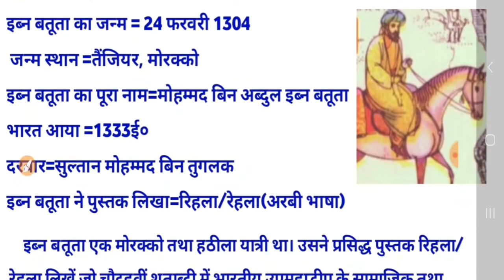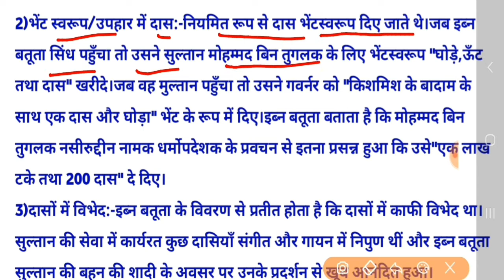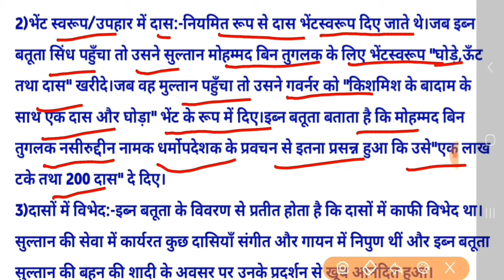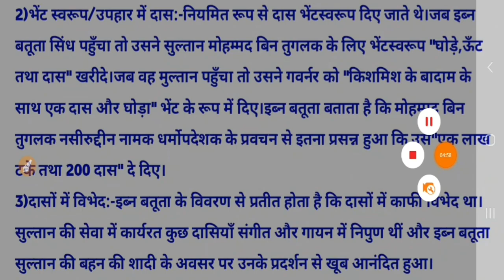इब्न बतूता द्वारा दास प्रथा के संबंध में दिए गए साक्ष्यों का विवेचना कीजिए ।। दास प्रथा-इब्न बतूता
इब्न बतूता द्वारा दास प्रथा के संबंध में दिए गए साक्ष्यों का विवेचना कीजिए,
इब्न बतूता ने दास प्रथा का वर्णन कैसे  किया,
Analysis the evidence for slavery provided by Ibn-Battuta,
[विषय पाँच]यात्रियों के नजरिए
समाज के बारे में उनकी समझ
( लगभग 10 वीं से 17 वीं सदी तक),
12th history chapter 5 ,
12 Itihas chapter 5,
SSTP CLASSES history 12th class 2021,
SSTP CLASSES history 12th chapter 5question and answer,
Ibn Battuta kaun tha,
Ibn-Batuta ne das pratha ka varnan kis tarah kiya hain,
Ibn Battuta dwara likhit pustak ka naam,
Ibn-Batuta dwara likha gaya yatra virtant,